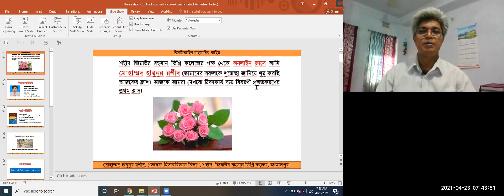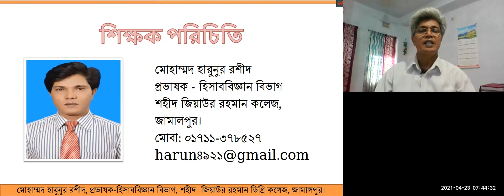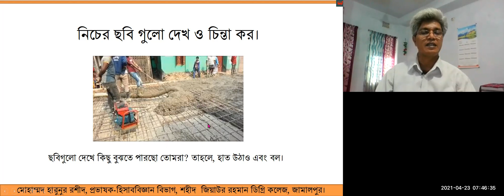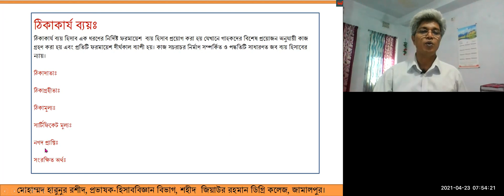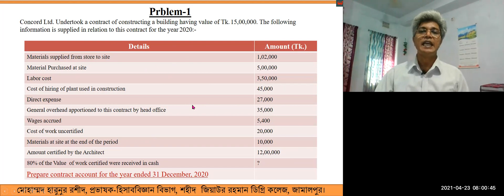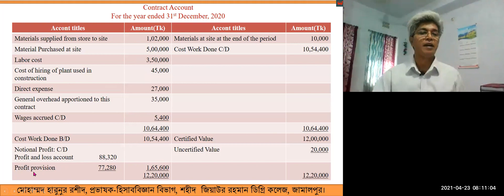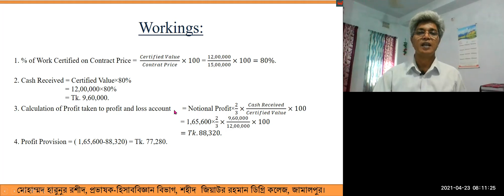how to calculate and preparation of contract account.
how to calculate and preparation of contract account. A contract account is prepared by a Contractor. ... The agreement between the Contractor and the Contractee to complete a job is called a Contract. A contract account is prepared to find out the cost of the contract and to know the profit or loss made on the contract.  What is Contract Account? – Definition. When a contract has been accepted by the contractor, a separate account is opened for each contract in. Debit Items of Contract Account:
• Materials:
• Direct Wages: ADVERTISEMENTS: ...
• Direct Expenses: ...
• Indirect Expenses: ...
• Plant and Machinery and Depreciation there on:
• Profit on Sale of Plant: ...
• Sub-Contract Cost: ...
• Expenses of Extra Work:
• (a) Materials specifically purchased for the contract,
• (b) Materials issued from stores against material requisition note, and
When material is returned to the store after the completion of contract, it is credited to the related Contract Account. But, sometimes the value of materials consumed is given, in that case it is shown in the debit side of Contract Account then materials returned to store and material in hand on site are not taken into consideration or they are not taken into consideration in Contract Account. All wages of workers engaged on a particular contract are charged direct to the Contract Account. When several contracts are running at different locations, pay-roll is normally sectionalised so as to have separate pay-roll for each contract. Difficulties in costing may be encountered when some workers may have to move from one site to another when a number of small contracts are undertaken.
In such situations it becomes necessary to provide time sheets from which allocation can be made. In order to control labour utilisation and prevent fraud in the payment of wages, surprise visits by head office personnel will be necessary. If there is any outstanding wages, it is also charged to Contract Account and in Balance Sheet as a liability, if it is required. 3. Direct Expenses:
In addition to materials and labour there are some other direct expenses which are charged to Contract Account. They are – Architects’ and consultant fee, the hire of plant from outside firms, electricity charges, insurance, telephone, postage and other general expenses. Outstanding expenses in this respect are also debited to Contract Account.
ADVERTISEMENTS:
4. Indirect Expenses:
When a contractor undertakes more than one contract simultaneously, he will set up a common office and engage common supervisory staff.
a. 1st Method:
Under this method, Contract Account is debited with the cost of the plant installed. When the contract is completed or the plant is no longer required, the plant is revalued and Contract Account is credited with the depreciated value of the plant. In case plant is sold on the completion of the contract, the Contract Account is credited with its sale proceeds. If plant is sold at a profit. Format of Contract Account Overview
Format of contract account refers to how the various expenses related to a given contract will be organized and accounted for. Contracts are usually undertaken as per a customer’s requirements, and so a unique account containing the details pertaining to each contract should be kept. These details will include the costs and profits associated with that account.
The difference between the costs associated with an account and what is paid into that account will represent the net profit or net loss from a particular contracted project. Any profit considered yet to be earned from a contract is considered notional profit, since it has not yet been paid and is purely speculative. Costs, however, are never notional, since they must be paid at the time they are incurred.
Contract Account Terms
Some terms associated with contract accounting that may be useful to be familiar with include:
• Direct costs. These are costs incurred by an individual project, as listed in the above section. They will be the main expenses associated with a contract account.
• Indirect costs. These costs are more administrative in nature or are associated with doing business in general (maintaining an office, paying salaries, advertising, maintenance, etc.), and as such should represent a small portion of the costs associated with a contract.
• Cost control. This refers to the challenge and attempt to keep costs associated with projects as low as possible, thereby to maximize the profit on each project if the client will not be billed for the expenses, as well.
• Surplus material. This refers to any materials associated with the project that were not used for the project. These are normally disposed of or resold, if possible, as a means of maintaining cost control.